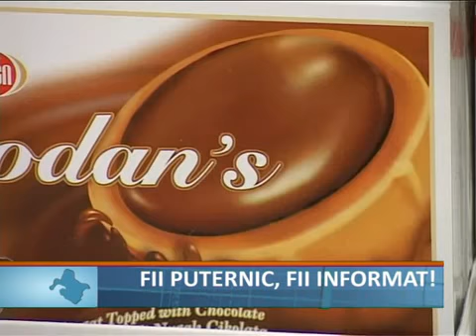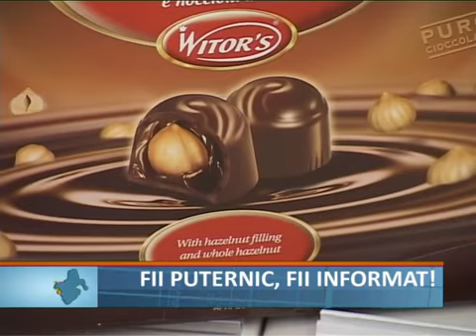Fi puternic fi informat